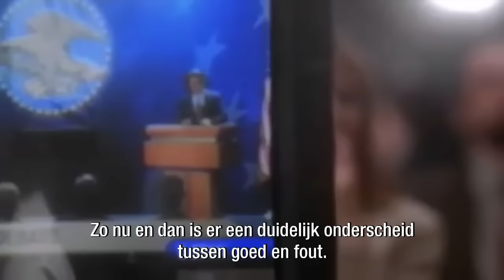Masterclass presidenten in film en series - RTL LATE NIGHT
De Verenigde Staten en het Witte Huis staan deze week in de spotlights vanwege Super Tuesday. Maar dat is nog niet alles want eind deze week gaat ook het vierde seizoen van de razend populaire Netflix-serie House of Cards in première. De verwachting is dat de vrouwelijke hoofdpersoon in deze serie, Claire Underwood, een greep naar de macht gaat doen. Is dat een knipoog naar de opkomst van Hillary Clinton? Rick Niemand sprak hierover tijdens de uitzending.